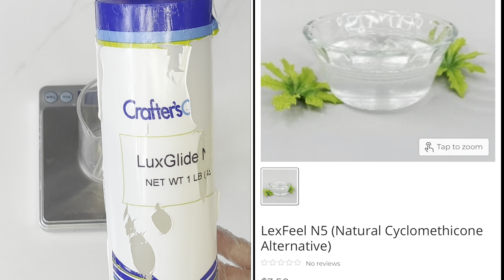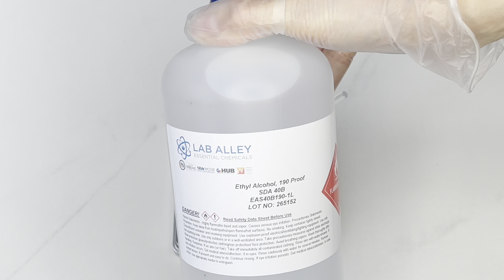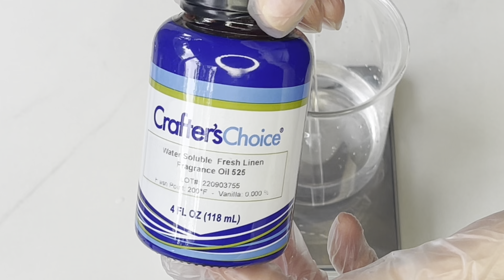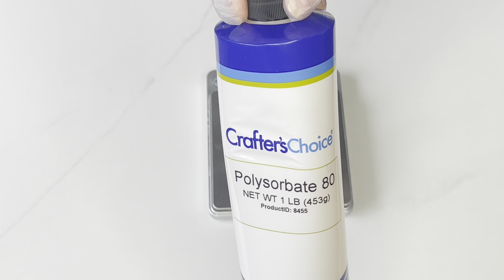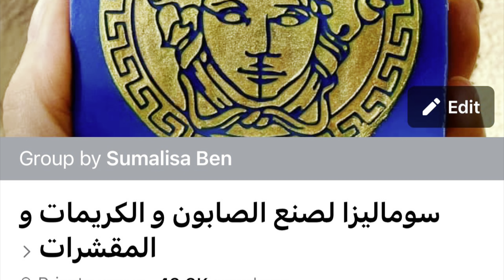مشروع من البيت - طريقة صنع ميست معطر للجسم و بارفان للشعر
Welcome to Sumalisa,

رابط الماستركلاس المجاني من فورمولا بوتانيكا